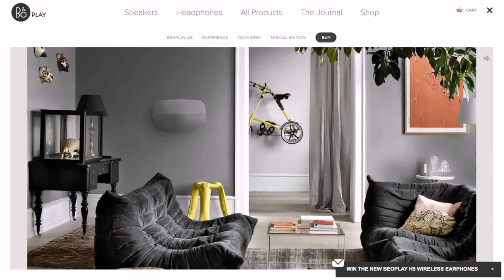Loft Studio Design Sucursales (see description)